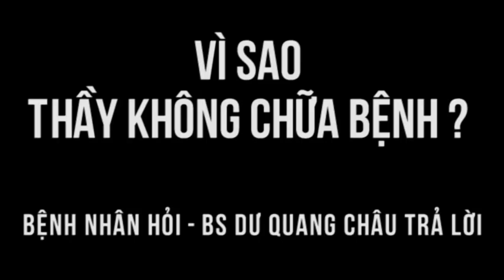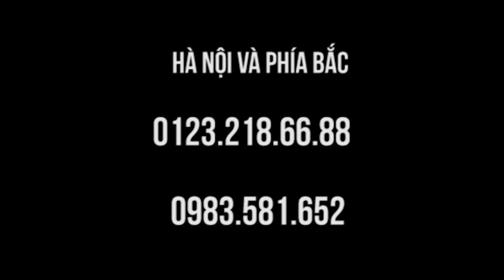Thầy chữa bệnh như Thần mà sao không chữa bệnh cứu người?